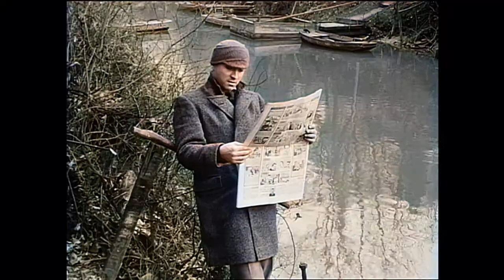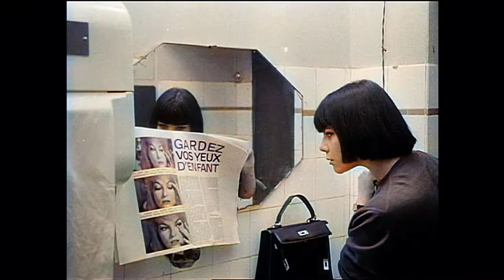Band of Outsiders (1964) Original Trailer, HD1080 Colorized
The original trailer in high definition and colorized of the french movie Band of Outsiders (Bande à part) directed by Jean-Luc Godard and starring Anna Karina, Claude Brasseur, Danièle Girard, Louisa Colpeyn, Claude Brasseur and Sami Fre